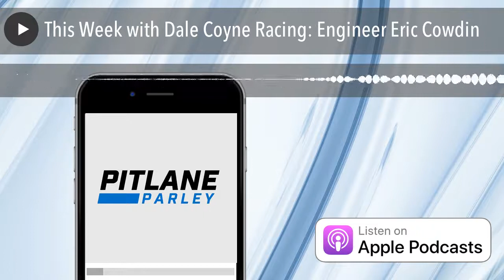This Week with Dale Coyne Racing: Engineer Eric Cowdin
Jess and Mike speak with Eric Cowdin-- Alex Palou's engineer this year about everything from motorsports beginnings, staying focused during the quarantine, expectations for Palou's rookie year...to Tiger King! One of INDYCARs smartest Engineers, Eric shares his wisdom with us!